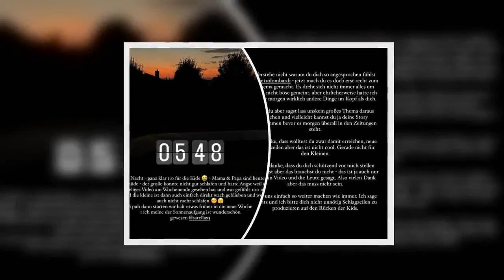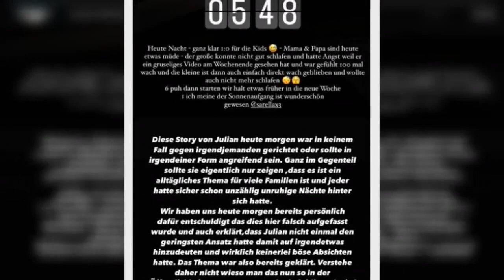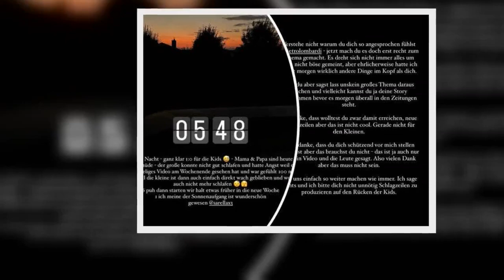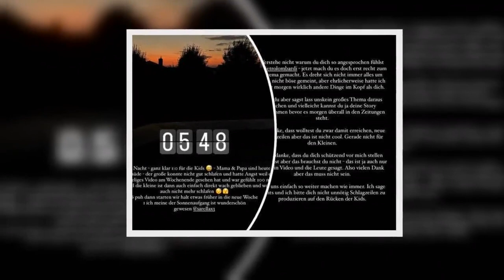Pietro Lombardi vs Julian Jetzt schalten sich Sarah Engels und Laura ein Bin eine gute Mama!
Julian Engels verärgerte Pietro Lombardi auf Instagram mit einer Aussage über Söhnchen Alessio. Inzwischen haben sich auch Sarah Engels und Laura Maria Rypa geäußert.